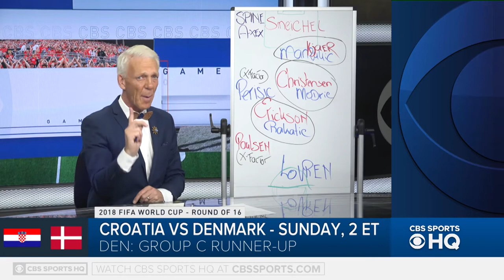CroatiavsDenmark final score recap Subasic the hero, Rakitic scores winning penalty kick for Croatia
Croatia vs. Denmark final score, recap: Subasic the hero, Rakitic scores winning penalty kick for Croatia

Move over Igor Akinfeev. After Russia's goalkeeper made two big saves in penalty kicks to help his team shock Spain in the round of 16, Croatia's goalkeeper Danijel Subasic put on his own world-class display, saving three penalty kicks to guide Croatia past Denmark into the quarterfinals.

In a match that finished 1-1 and had plenty of drama, Croatia held off Denmark 3-2 in penalty kicks with the Croatian shot-stopper stepping up at the right time, as his country returns to the quarterfinals for just the second time in history and first time since the 1998 tourney.

Sunday's match got off to an incredible start, and if you were five minutes late, you missed nearly everything. Denmark scored just a minute into the match as Mathias Jorgensen finished a loose ball in the box off a long throw-in to give the Danish side an early advantage.
Then we had to wait 110 minutes for some drama. Croatia was given a penalty kick after Ante Rebic was taken down with a wide open goal in front of him. Jorgensen brought him down from behind, and a yellow card was given as per the recent rule where you can't have a penalty kick and a red card if the player is going for the ball. But Jorgensen saved what would have surely been a goal, and then his goalkeeper Kasper Schmeichel came to the rescue.